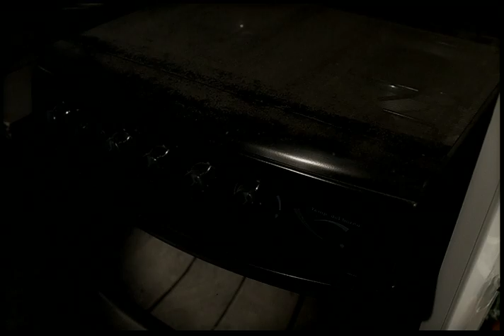CENTRALES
Mauricio Madrid Director & Productor general en La Virgen Films Int.